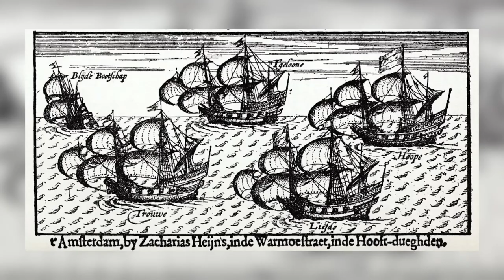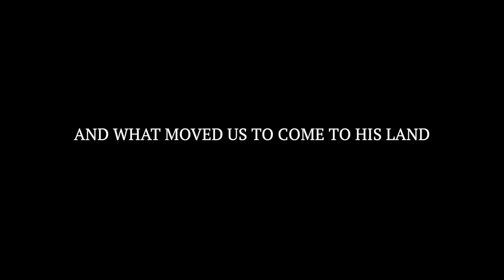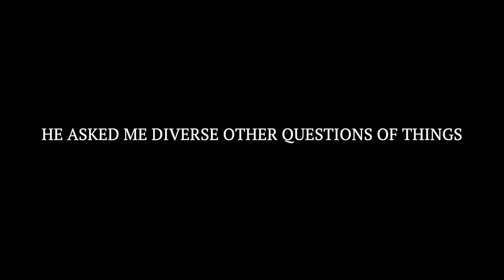SHOGUN John Blackthorne REAL STORY Explained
Just published are the pilot episodes of Shogun, and they're among the best of their kind. It offered a firm groundwork for a drama set in 17th-century Japan, when religious leaders and others hungry for power fought each other. A Protestant Englishman named John Blackthorne was one of the people we met.

His predicament captivated me, and I felt the need to learn more about the character and the actual person it was based on. I figured I'd look into the true story of the real person who inspired John Blackthorne because it sounds so unbelievable.

What are we waiting for? Come on in. The true story of Shogun John Blackthorne is told here. There will be spoilers in this, I should warn you. Contains spoilers. Therefore, there was a historical figure who served as inspiration for the character of John Blackthorne. This is William Adams, whose 55 years of life preceded the average life expectancy of the time by over 20 years; he was born in 1564 and passed away in May 1620.